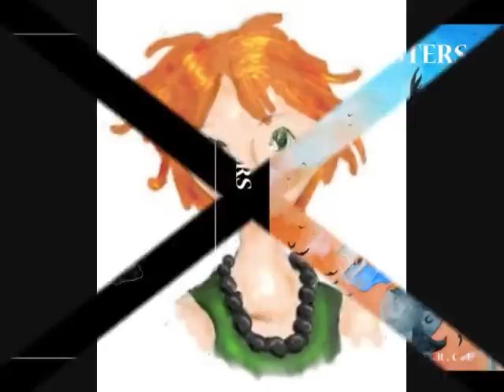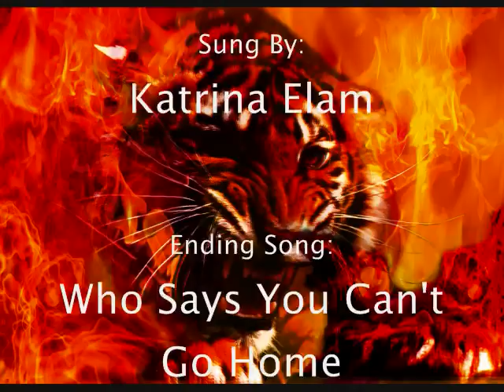Aly~Normal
I've almost got all these people covered now!  This is Aly.  Aly was captured and taken to a foreign country.  She became a spy.  She is cool.  Aly comes from Tamora Pierce's Daughter of the Lioness books.  Oh yeah, she's Alanna's daughter.  Enjoy!